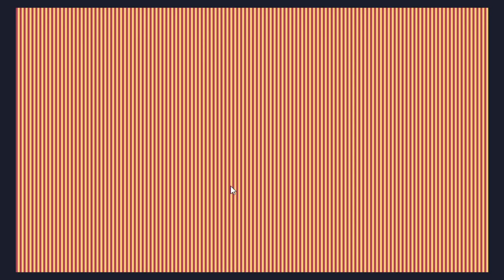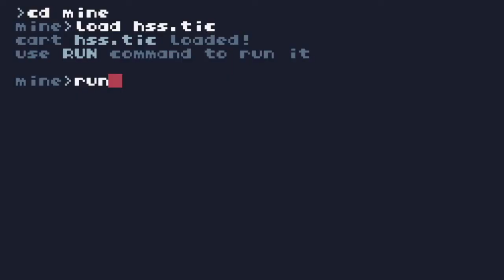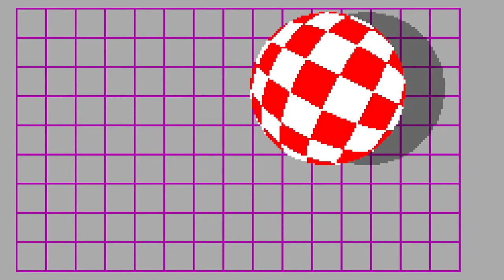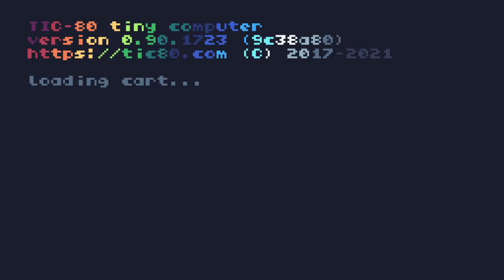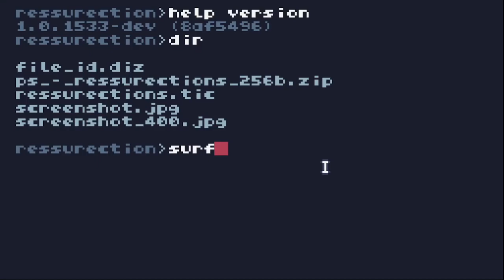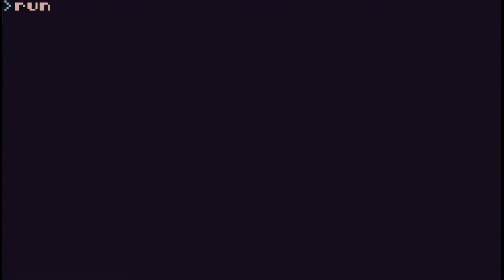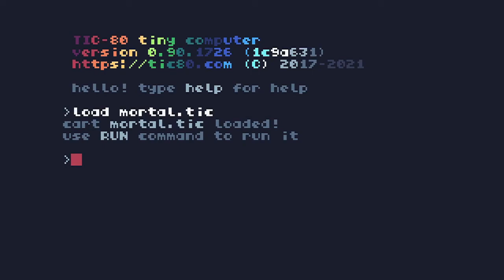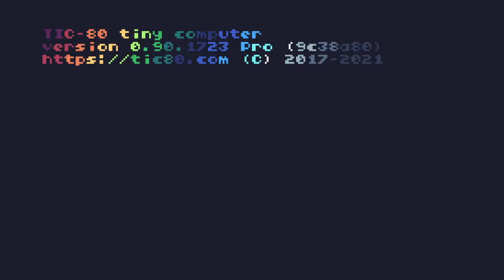Lovebyte Battlegrounds - Fantasy Console 256 Byte Intro Competition